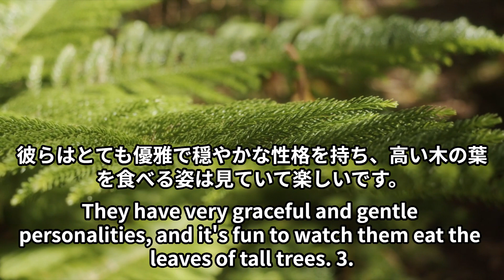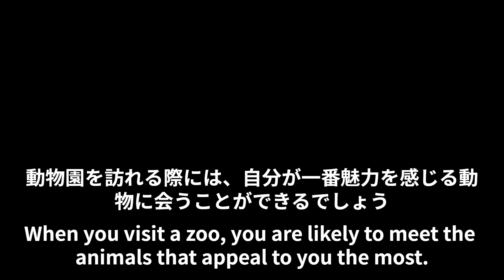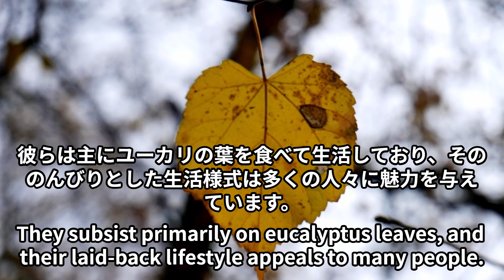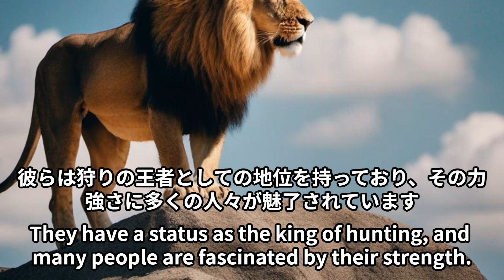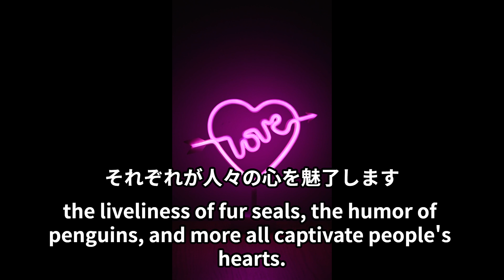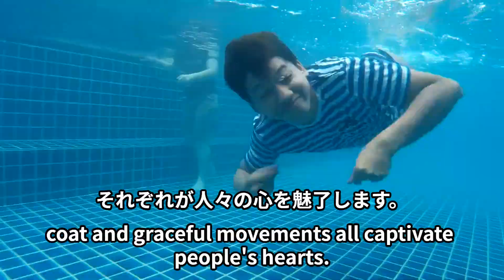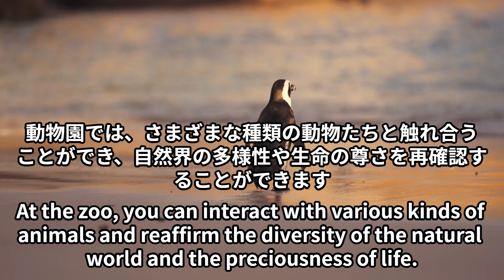かわいい動物 楽しい動物園で人気の動物ベスト13 Cute Animals 13 Best Animals in Fun Zoos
かわいい動物　楽しい動物園で人気者の動物は、どんな動物なのか⁉　Cute animals What kind of animals are popular in fun zoos!?